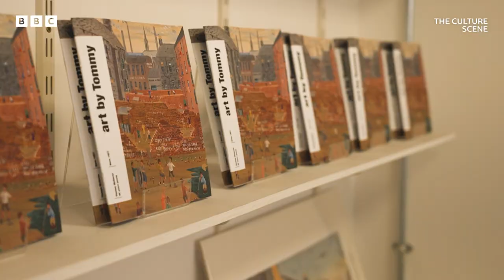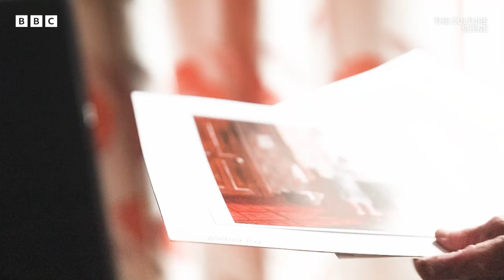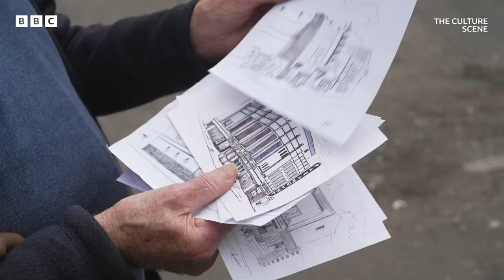Bringing 1930s Glasgow To Life | The Culture Scene | BBC Scotland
Self-taught 95-year-old artist Tommy McGoran shares his insight into 1930s Glasgow through his paintings